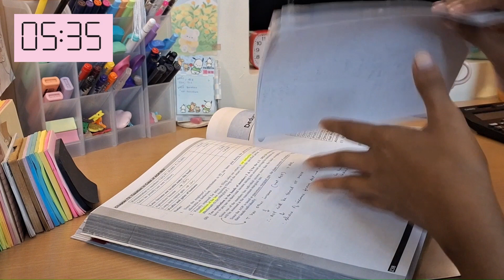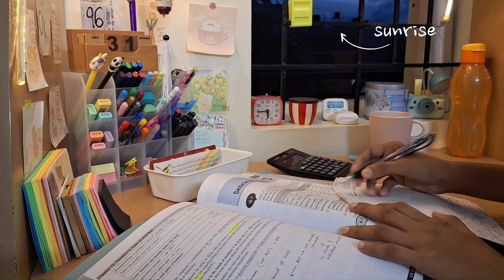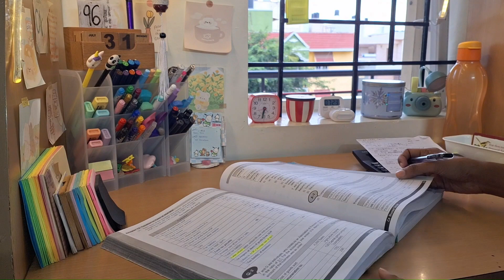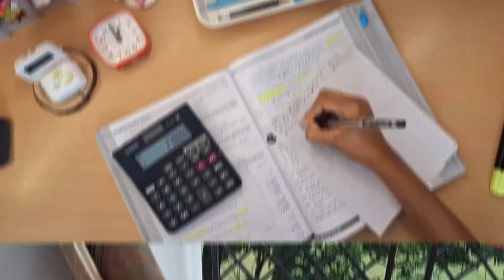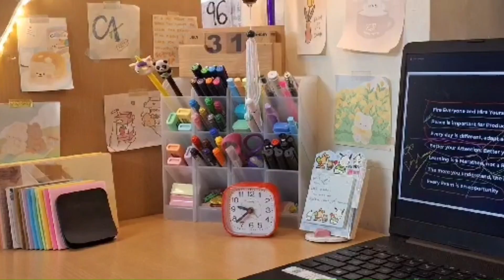Day in the life of a CA student - slowly getting back into my study routine | 5 am study vlog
welcome to a day in my life as a CA student :)

I was trying to up my study game and put in more hours, but I was still getting over the after effects of my recent trip and the long break I had taken the past 2.5 months. I would have liked to say I made it to 12 hours, but sadly I could put in only 5 hours of study time :(

I hope I can increase it to 12 in the next few days!
Let me know what you're studying for! I'd love to know 🤗

• Morandi sticky flags (pastel and retro)
• White study timer
• Pastel Stabilo Highlighters
• To do list memopad (similar)

 ► Timestamps -
00:00 preview
00:20 morning routine
01:03 5.30 am morning study session
03:01 study session 2
05:02 afternoon study session
06:09 evening study session
07:47 evening walk

[Video : Day in the life of a CA student - slowly getting back into my study routine | 5 am study vlog ]